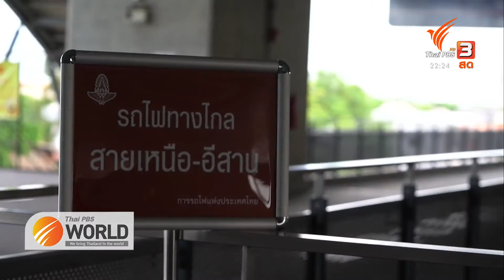Thai PBS World: 27th July 2021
-Phuket ‘sandbox’ continues despite more closures amid surge in COVID-19 cases
-Two girls told by mother to go to orphanage as they watch her die of COVID at home
-Bangkok sends asymptomatic, mild COVID patients home in Isaan, to increase hospital beds
-Mongkut Wattana hospital to reject COVID patients “dumped” on the doorstep
-Walk-in vaccination at Bangkok’s Bang Sue Grand Station to end on July 31
-Thailand’s Kaeng Krachan forest listed as world natural heritage site
-Startup Series: “Health at Home” rides the wave of “health tech”, “ageing society” mega trends